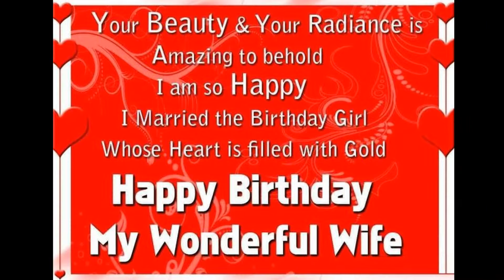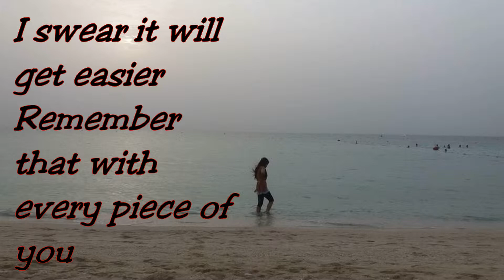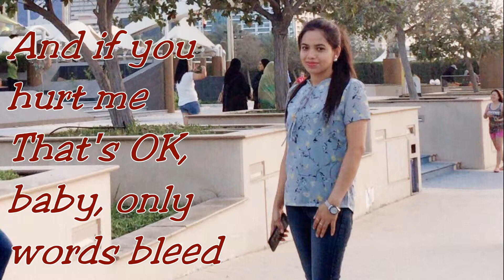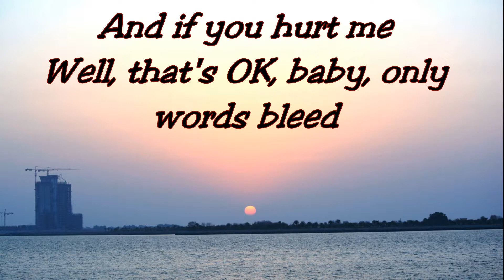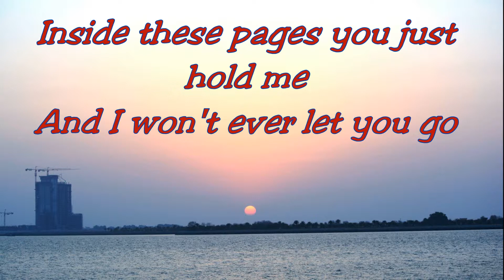Happy Birthday Songs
To My Wonderful Wife, Happy Birthday. You are the light of my life and make every day special.